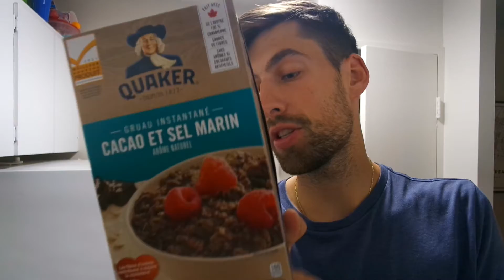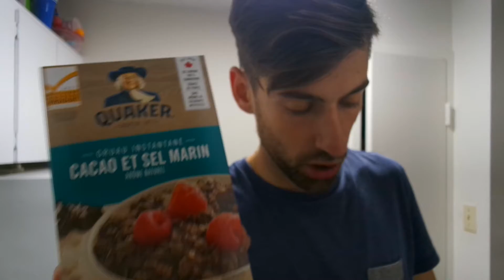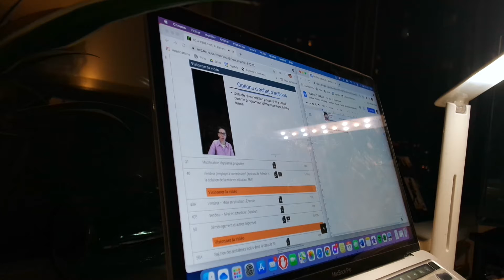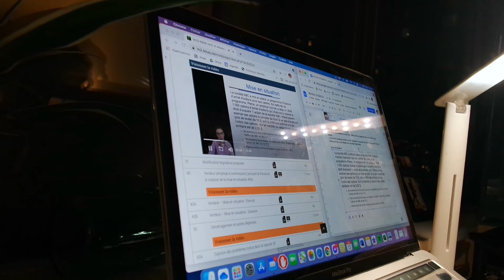VLOG : TÂCHES, PLANNING D'ÉTUDE ET PRÉPARATION DE COURSE!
- Mes trucs achetés sur Amazon